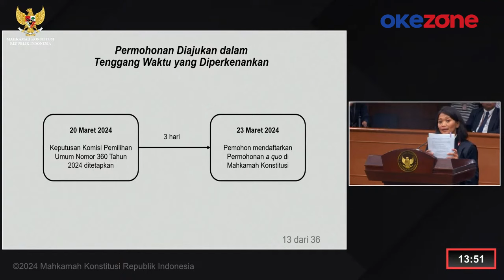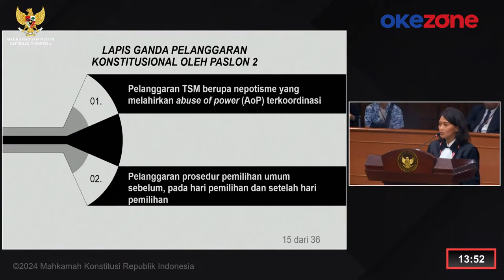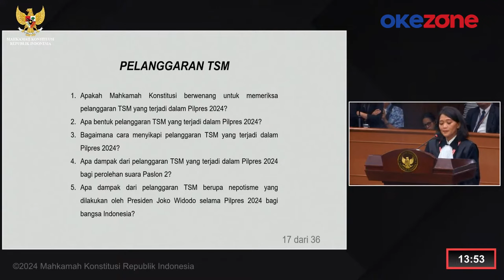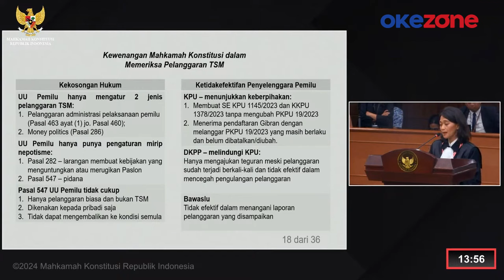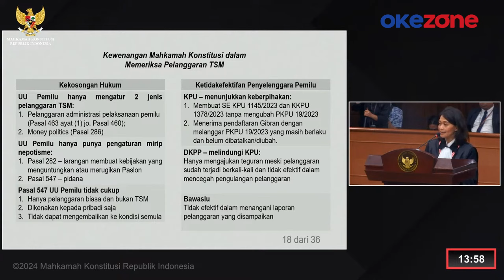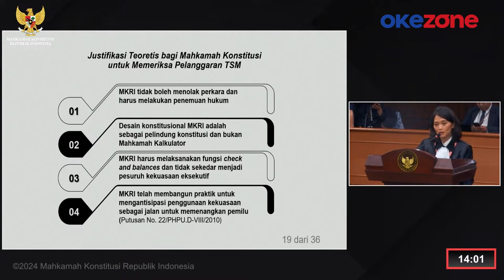Keras! Tim Ganjar-Mahfud Sebut Suara Prabowo-Gibran Seharusnya Nol Karena Merusak Integritas Pilpres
Anggota Tim Hukum Ganjar-Mahfud, Annisa Ismail menyebutkan adanya beberapa dampak dari nepotisme yang kemudian melahirkan Abuse of Power adalah melesatnya perolehan suara Paslon Prabowo-Gibran sehingga dapat memenangkan Pilpres 2024.

Annisa juga memaparkan bahwa seharusnya paslon Prabowo-Gibran tidak memperoleh suara sama sekali.

"Pehitungan suara yang dilakukan termohon (KPU) adalah keliru. Karena, seharusnya paslon 2 (Prabowo-Gibran) tidak memperoleh suara sama sekali. Hal ini dikarenakan, suara paslon 2 diperoleh dengan melanggar asas-asas pemilu, sebagaimana yang diatur pada Pasal 22E Ayat 1 Undang-Undang Dasar 1945 serta merusuak integritas Pilpres 2024," kata Annisa, Rabu (27/03/2024).